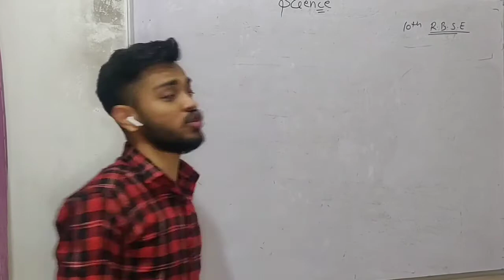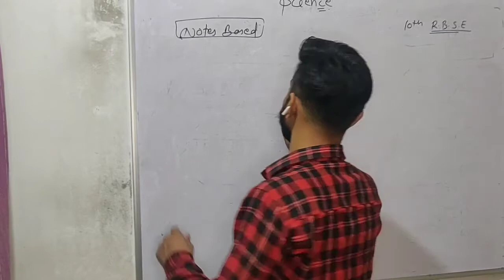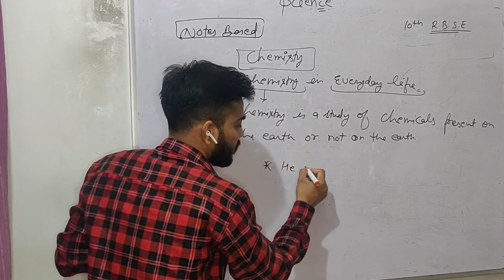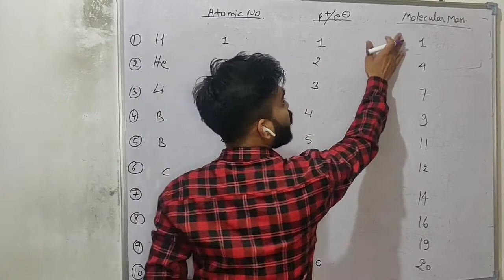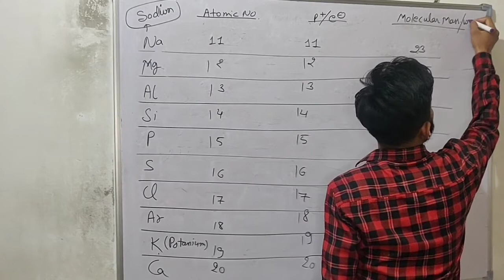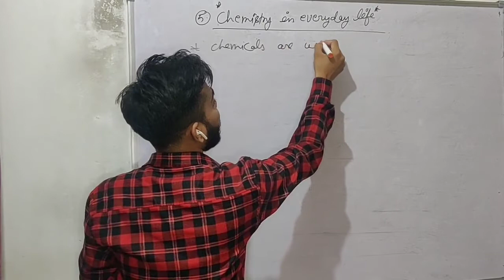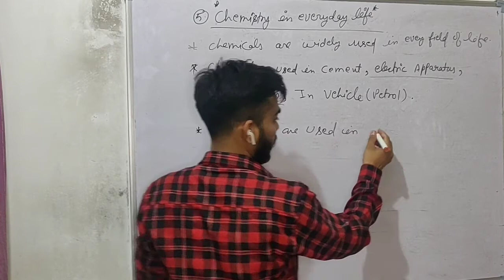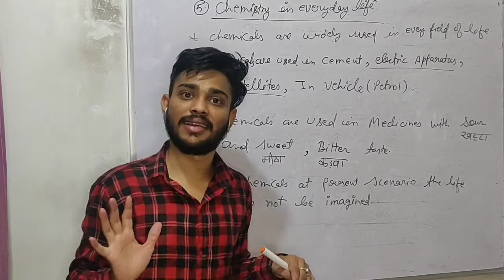Chemistry in everyday life | Science 10th class | Science RBSE | series Lec.01